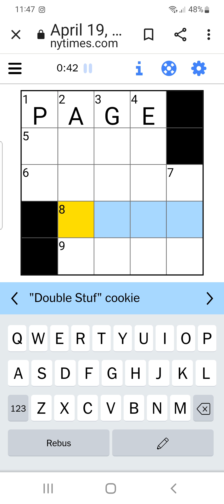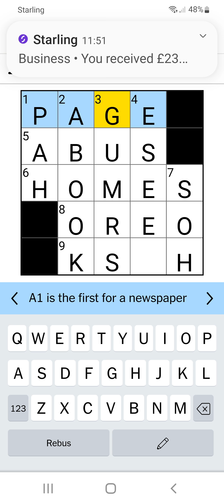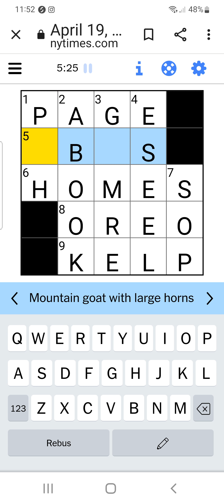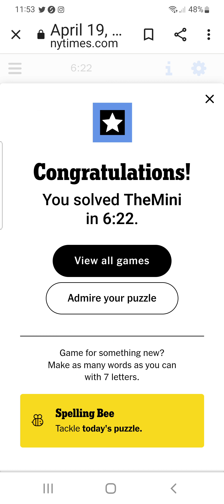April 19th Times mini crossword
Thought I'd give it a try today, bit nervous and not sure how it works.
Maybe tomorrow!